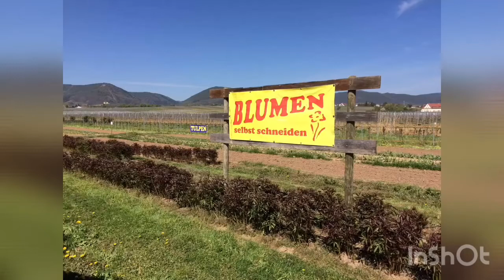Florist kugel シンプルなチューリップの花束 einfach schlicht und schön ein frühlingsstrauss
セルフでカット出来るチューリップ畑から花を摘んで、そのお花でシンプルな花束を束ねます。